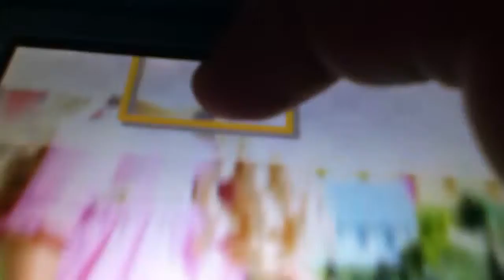AGstyle: Some Great News!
I have just found out that American Girl has Just released a new doll, Caroline! Watch to see her and I hope you love her as much as I do! I just found the release date, Sept. 4, 2012! Very soon! Thanks!!